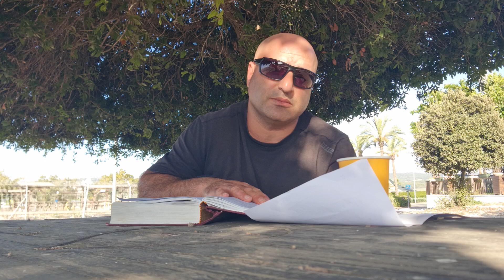122)Тора;берешит,Яаков қасам ёд мекунад🙂